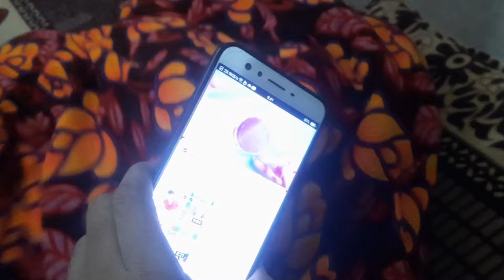आज बच्चों के साथ तोता उड़ चिड़िया उड़ खेल खेला 😍😀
Liger Song Out Now

• LIGER  (Official Video) : Ashu Twinkl...

 • My First Vlog | Video Bnana Nahi aaya...

youtube se paise kaise milta Hain
youtube se paise kab aur kaise milta hain
paisa kaise kamaye youtube par
youtube payment
youtube paisa kitna deti hai
youtube paisa kaise deti hai
you se paisa kab milte hain
youtube se paise kab milega
youtube se paise kab milta hain
youtube se paise kab milte h
youtube se paise kab milte hai 2023
youtube se paise kab milte hai aur kaise
youtube payment kab release hoga
youtube payment kab release karta hai youtube
payment kab deta hai 2023
youtube payment kab bhejta hai
youtube payment kab chalu hota hai
youtube se kitna paisa milta hai gaming channel
youtube se kitna paisa milta hai manoj dey
youtube se kitna paisa milta hai technical guru ji
youtube first payment kab deta hai 2023
mobile wala youtuber Mobile Wala Youtuber